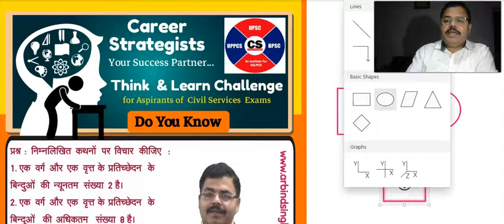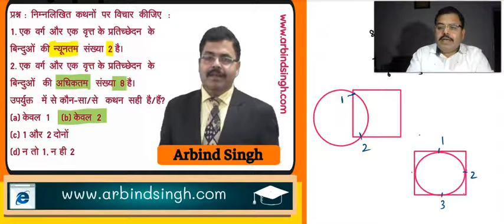Civil Services Preliminary Exam 2020 Paper-2 : Solutions -30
Consider the following statements:
The minimum number of points of intersection of a square and a circle is 2.
The maximum number of points of intersection of a square and a circle is 8.